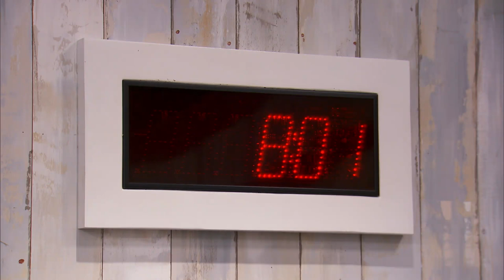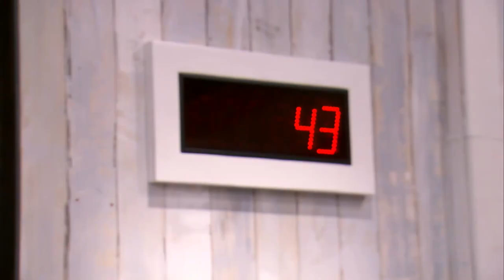Creating the Perfect Bite | Top Chef: Kentucky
The chefs were tasked with creating an amuse-bouche. They were provided three options for plating, available on a first-come, first-served basis: a saucer, a ramekin, or a Chinese spoon. The winner received immunity from elimination. The guest judges for the challenge were Top Chef: New Orleans runner-up Nina Compton and Top Chef: California contestant Karen Akunowicz.

Clip taken from season 16, episode 04, Top Chef: Kentucky